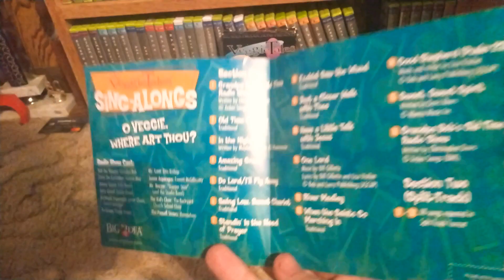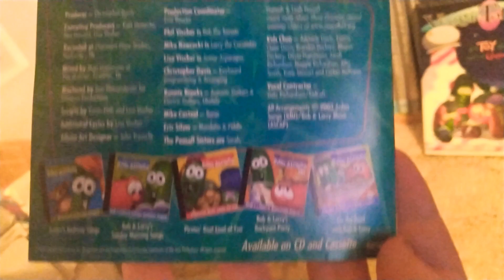VeggieTales update video #77 😀🍅🥒